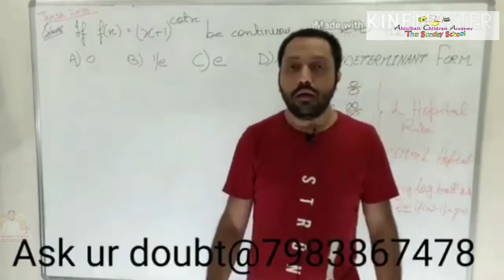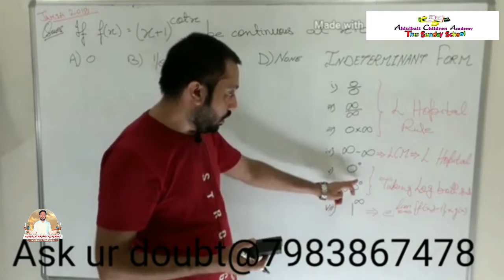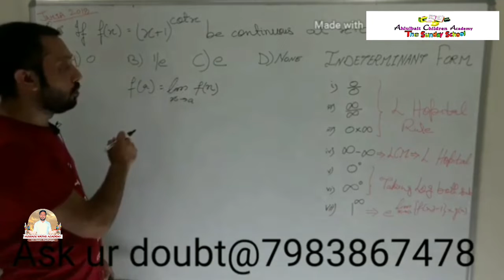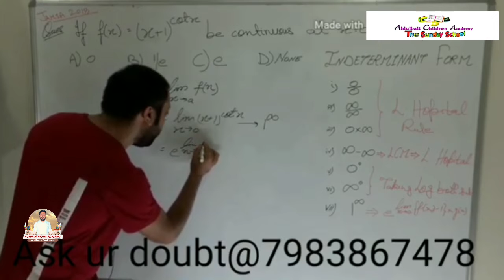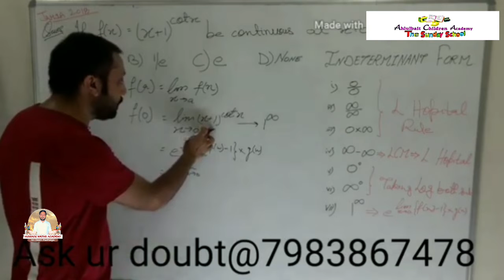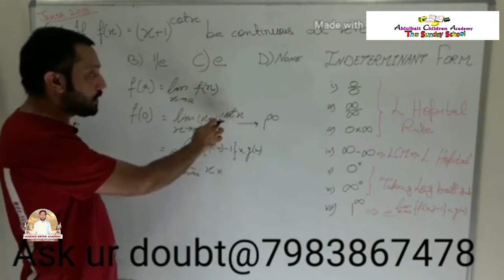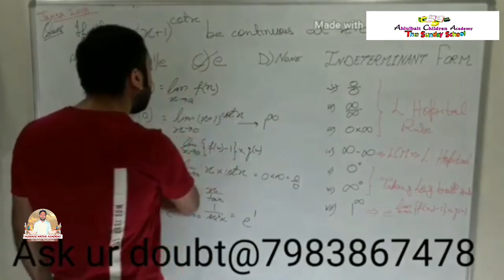JAMIA B.Sc Entrance Previous Year Ques on Continuous Function || Maths Teacher || Hussain Sir || ACA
Maths Teacher ﴾( HUSSAIN SIR )﴿
Name : Syed Mohd Hussain
Qualification : M.Tech Jamia Millia Islamia
GATE Qualified (2 times)
Experience : International Teaching Experience Al-Azeezia Jaddah Kingdom Of Saudi Arabia Teaching Experience 7 Years
Any doubt please WhatsApp your question @ 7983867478